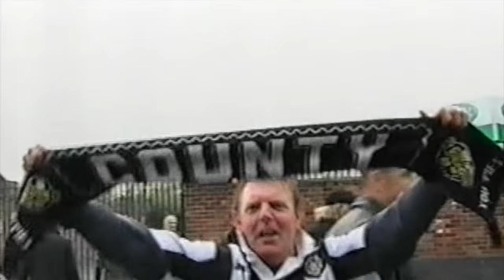RIP Richard Butcher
Five years to the day since the passing of Richard Butcher, Notts County remembers him and the goal he scored to keep the club in the Football League. Thank you Butch.